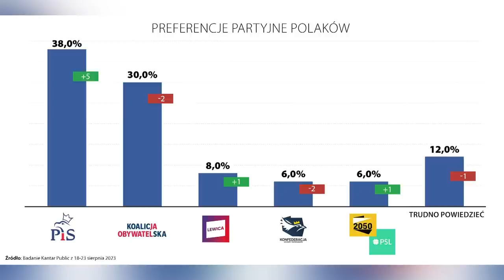Czy Giertych pożeni Platformę z Konfederacją? | A. Andruszkiewicz | W Punkt 1/3